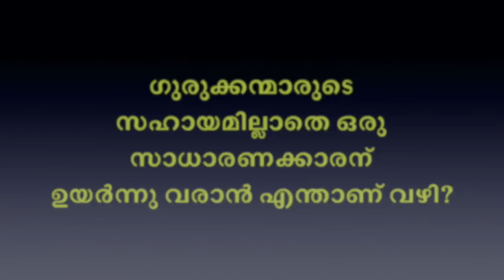ഗുരുക്കന്മാരുടെ സഹായമില്ലാതെ ഒരു സാധാരണക്കാരന് ഉയർന്നു വരാൻ എന്താണ് വഴി? | Swami Chidananda Puri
ഗുരുക്കന്മാരുടെ സഹായമില്ലാതെ ഒരു സാധാരണക്കാരന് ഉയർന്നു വരാൻ എന്താണ് വഴി? | How can a common man rise in life without the help of Gurus?